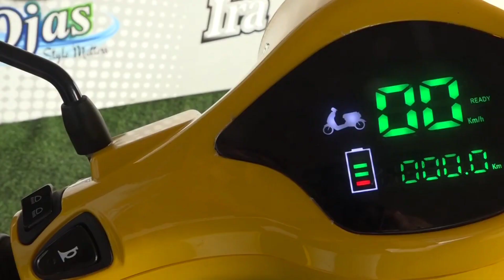ELCTRIC SCOOTER THE STYLE COIN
For Families That Ride Together | IRAHayasa E-Mobility The best family scooter No Registration Range 90km/charge 3..00-10 Tubeless tyre Detachable battery Theft alarm Reverse gear